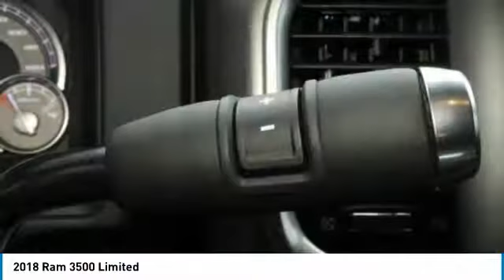2018 Ram 3500 G408045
2018 RAM 3500 Boerne, TX
Stock# G408045

$12,662 off MSRP! Front dual zone A/C, Heated front seats, Heated rear seats, Heated steering wheel, Navigation System, Power Sunroof, Remote Proximity Keyless Entry, SiriusXM, Trailer Brake Control, Ventilated front seats. 2018 Ram 3500 Limited 4D Mega Cab Bright Silver Clearcoat Metallic Cummins 6.7L I6 Turbodiesel 6-Speed Automatic 4WD

We look forward to being YOUR car dealer! Price includes incentives which may not be applicable to all customers: $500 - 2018 Bonus Cash SWCJA. Exp. 07/31/2019, $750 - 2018 RAM HD Diesel Bonus Cash 39CJJ. Exp. 07/31/2019, $2,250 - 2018 Retail Consumer Cash 63CJ1. Exp. 07/31/2019